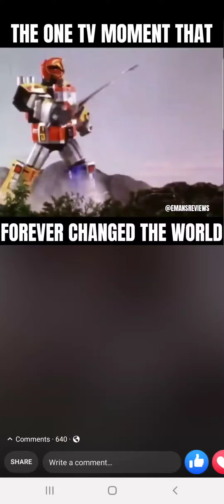Green Ranger was soooo OP. Lol!: Power Rangers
Sheesh, Tommy destroyed them. Lmaoo!